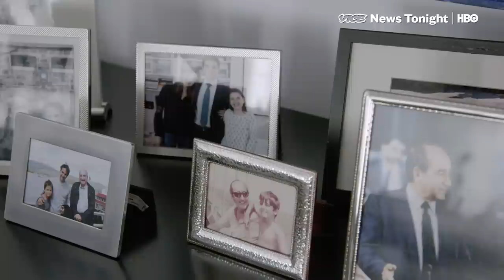This Establishment Politician Just Became Prime Minister of Greece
Greece is poised to do something increasingly rare in Europe these days: elect an establishment politician as their next prime minister.

Despite presiding over a fragile economic recovery, Greeks appear to have grown tired of Prime Minister Alexis Tsipras and his Syriza party, and are looking to shake things up during this Sunday’s legislative election.

All signs indicate Kyriakos Mitsotakis of the centre-right New Democracy party will come out on top.

If those projections hold and Greeks end up choosing the 51-year-old Mitsotakis on Sunday, voters won’t just be voting for a fresh face, they’ll be ushering in a return to establishment politics.

Unlike Tsipras, who rose to power on a wave of anti-establishment sentiment and anger towards the EU, Mitsotakis represents Greek political aristocracy. His father Konstantinos was Prime Minister between 1990 and 1993.

“I think society realized that electing populists into power is not a solution to underlying economic problems. So essentially what is happening is the pendulum is swinging in the opposite direction,” he told VICE founder Shane Smith during an interview at the New Democracy party headquarters in Athens.

He’s not shy about his establishment credentials either. One of Mitsotakis’s main campaign planks is convincing Greek’s that his financial stewardship can spur renewed confidence in the Greek economy, and lead the lenders who bailed out its economy to the tune of 240 billion euros over eight years to ease their strict requirement that Greece maintain a budget surplus of 3.5 percent.

“The key challenge is to restore high growth rates,” Mitsotakis said. “If the economy grows faster, our creditors are going to be happy because the debt is going to be repaid more easily.”

And to get the economy growing at a faster rate Mitsotakis is appealing to young Greek who left the country during the financial crisis to return.